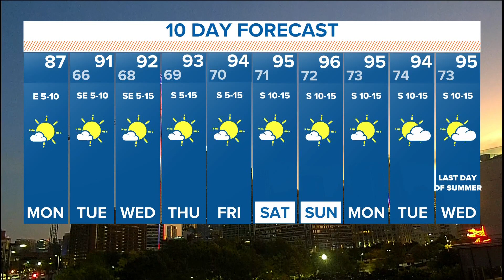DFW Weather: Cooler Monday, warmer week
After a pleasant and more fall-like Monday, temps will climb to more summer-like levels the rest of the week.